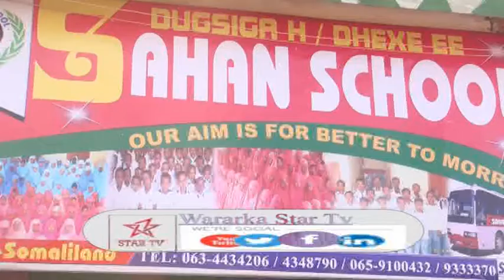DAAWO MUNAASIBAD LOO QABTAY DUGSIGA SAHAN LUGUNA FURAYAY SANAD DUGSIYEEDKI